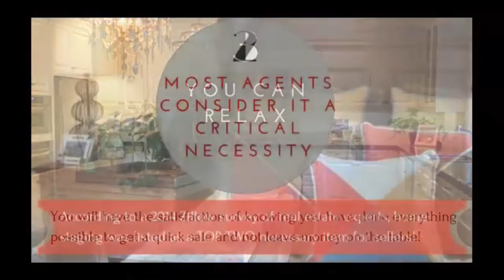Why you should stage your home for selling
Why you should think about staging your home.

Thinking about selling your home? Here are 10 reasons
why you should stage it!

Watch my Video for some great tips!